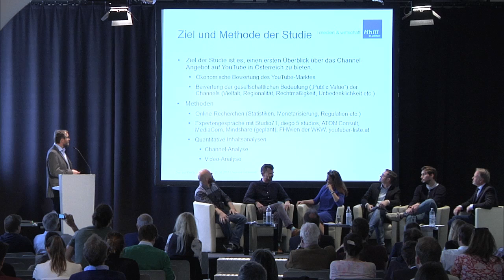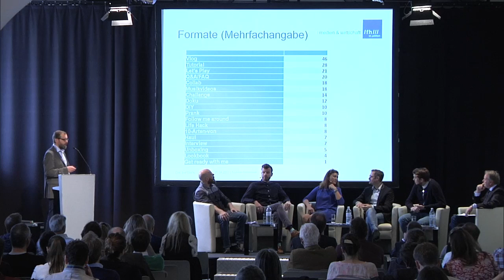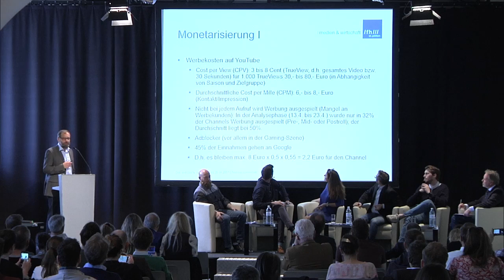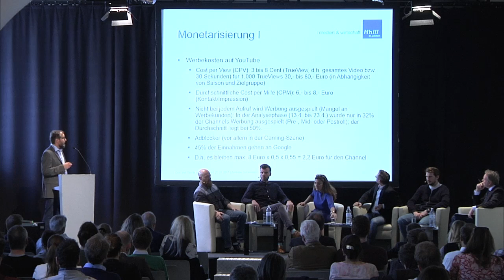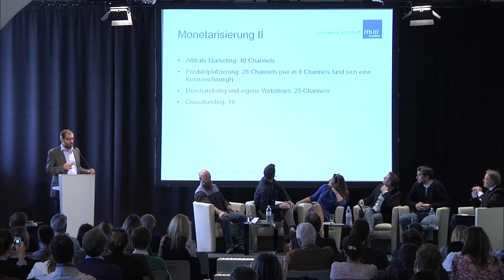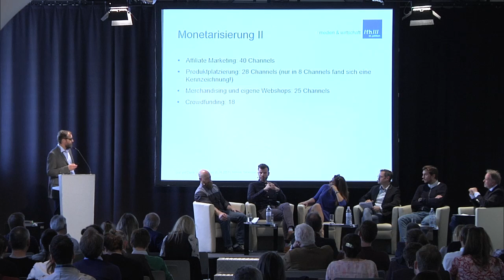Andreas Gebesmair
Die wirtschaftliche und gesellschaftspolitische Bedeutung von YouTube-Channels in Österreich – eine Studie im Auftrag der RTR-GmbH, FH-Prof. Dr. Andreas Gebesmair, Leiter Institut für Medienwirtschaft, Fachhochschule St. Pölten